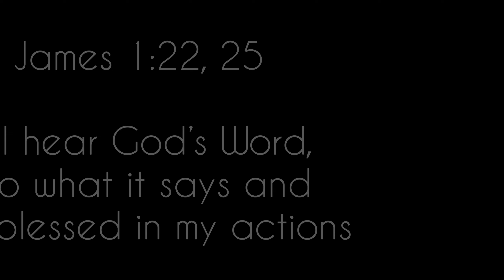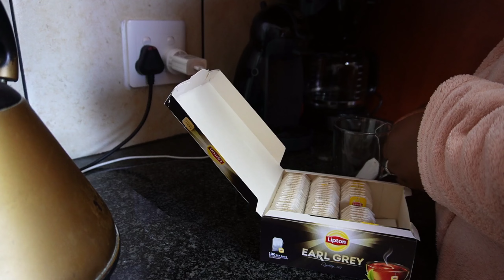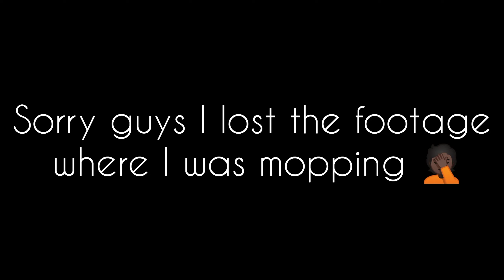BATHROOM DEEP CLEAN || CLEANING MOTIVATION || HOMEMAKING || SOUTH AFRICAN YOUTUBER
Catch you in the next video bye for now 💕.